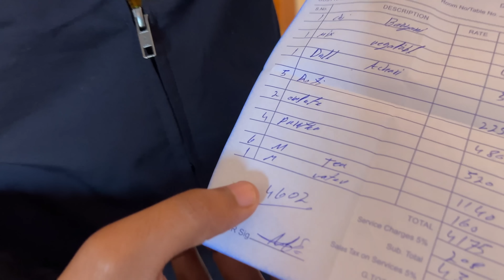First Day Of Bachelor Trip 😂❤️